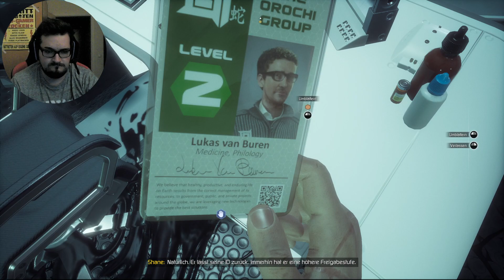🌌Moons Of Madness🌌Monster Tentakeln?🌌#04🌌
Moons of Madness ist ein Psychoschocker aus der Egoperspektive mit einer gehörigen Portion kosmischem Horror, in dem die wissenschaftliche Erforschung des Mars mit dem übernatürlichen Grauen von Lovecraft aufeinandertreffen.

Titel: Moons of Madness
Genre: (Horror-)Adventure
Entwickler: Rock Pocket Games, Dreamloop Games
Publisher: Funcom

Wünsche euch viel spaß beim kucken

Euer Godsgun